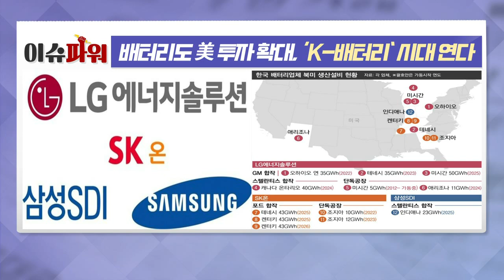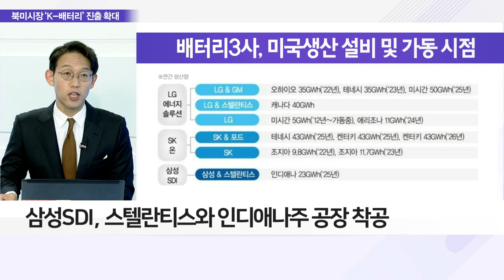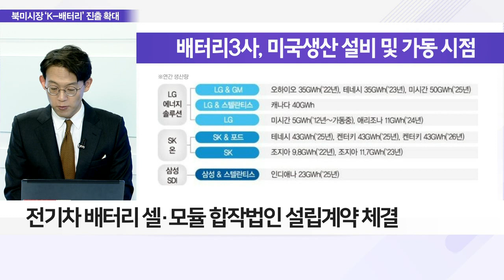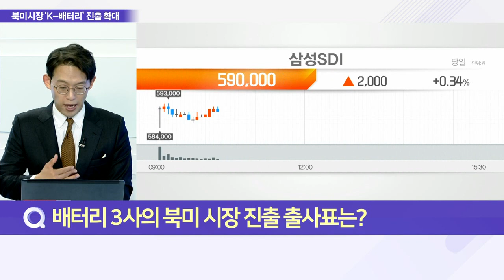배터리도 美 투자 확대, ‘K-배터리’ 시대 연다_이슈 파워 (20220526)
Q. 배터리 3사 美 시장 진격, 투자 배경은?
- 배터리 3사 ‘전기차 최대 시장’ 북미 진출 본격화
- 완성차 업체와 합종연횡, 독자 진출도 속도
- 북미 시장 선점, 中·日 경쟁 우위 차지 기대

Q. 배터리 3사의 북미 시장 진출 출사표는?
- 삼성SDI, 스텔란티스와 인디애나주 공장 착공
- 전기차 배터리 셀·모듈 합작법인 설립 계약 체결
- LG엔솔, GM과 합작·미시간주 생산설비 마련
- LG엔솔, 스텔란티스와 캐나다에 합작 공장 건설 중
- SK온, 포드와 손잡고 테네시·켄터키주 투자
- SK그룹, 반도체·배터리·바이오에 5년간 247조 투자
- 국내 179조 투입, 5만 명 채용 효과 기대
- 尹정부 '민간 주도 성장' 동참 의지로 풀이

Q. ‘K-배터리’ 美 시장 선도 전망은?
- 美 전기차용 2차전지 수요 확대 전망
- 25년 453GWh에서 30년까지 1,200GWh 증가 예상